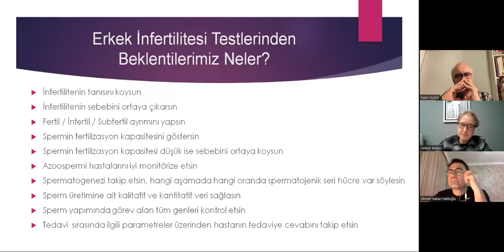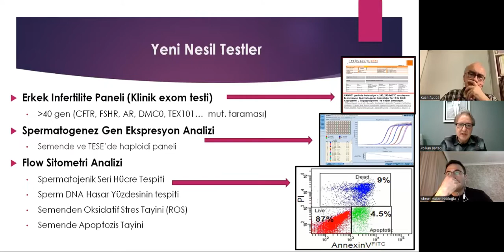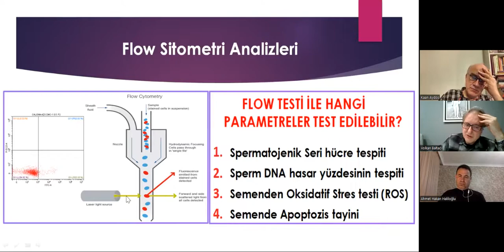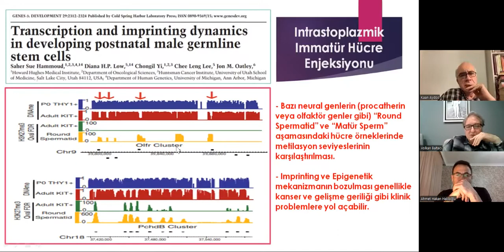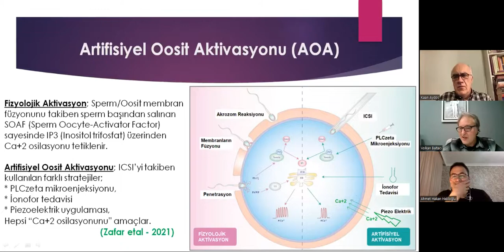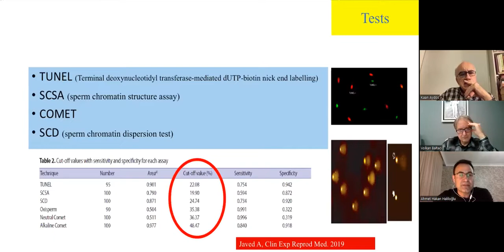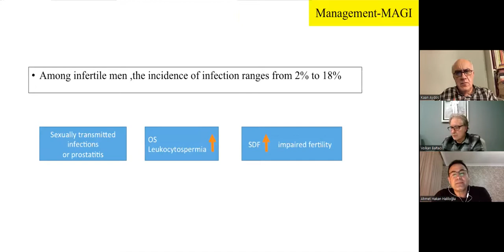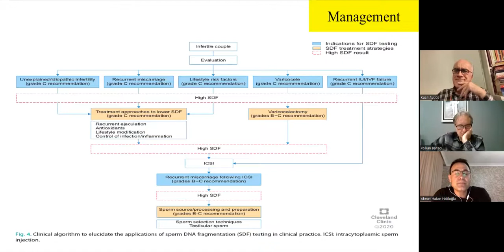Sperm Değerlendirmesinde Yeni Gelişmeler - ÜTCD WEBİNAR - 24 Şubat 2022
Sperm Değerlendirmesinde Yeni Gelişmeler

24 Şubat 2022 – Perşembe / Saat: 20:00

Moderatör
Prof.Dr. Kaan Akydos

Konuşmacı
Prof.Dr. Volkan Baltacı
Yeni Nesil Test Yöntemleri

Konuşmacı
Prof.Dr. Ahmet Hakan Haliloğlu
Sperm DNA Test Edilmeli midir? Herkese mi, Kimlerde, Hangi Durumlarda?